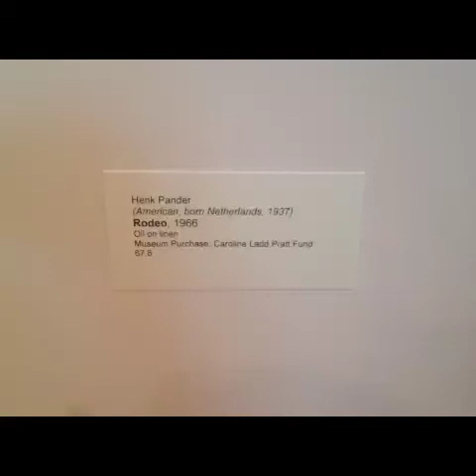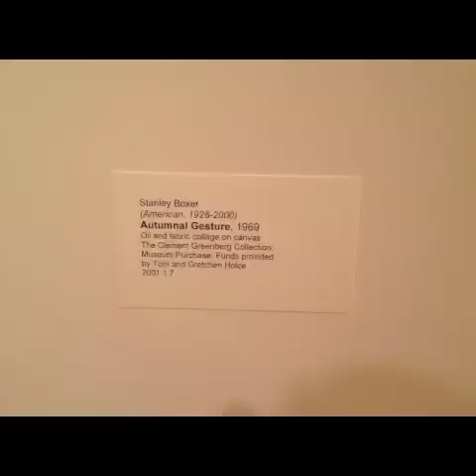Portland Art Museum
The Portland Art Museum, sounds Zivim (zvonko bogdan), mary&matilda